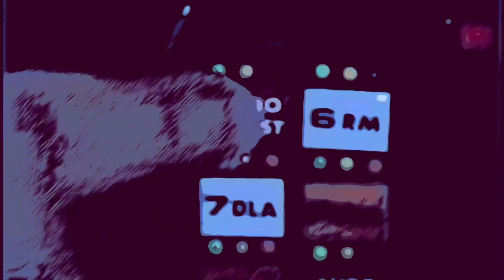アルトワークスDIY メガネガーニッシュ イメチェンしてみた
アルトワークスDIY メガネガーニッシュセンターにワンポイント白色アクセントをつけていましたが、赤色カーボンシートがあまりましたので、ナイトライダーをイメージしてイメチェンしました。気分はナイト2000！またまたジャンプします。🚗💨💨💨

Amazon カーボンシート3D赤　150cm✖️30cm
【880円】

【オススメ動画】総集編